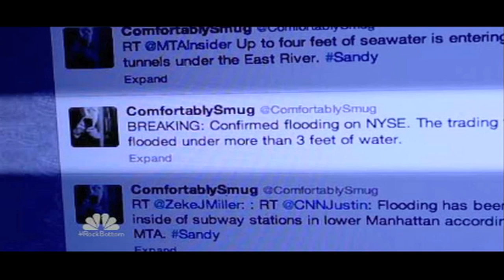Brian Williams RIPS Assh0les Over Hurricane Sandy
Brian Williams rips Rush Limbaugh and Michael Brown over Hurricane Sandy. He also threw in something about Donald Trump.